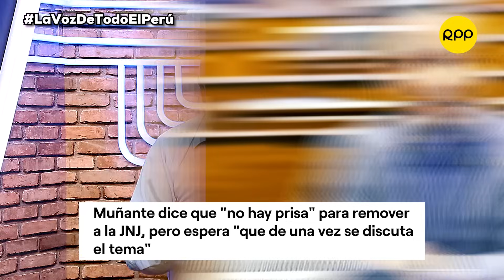Jorge Montoya asegura tener los votos para debatir remoción de la JNJ en el Congreso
🚨 Jorge Montoya asegura tener 60 de los 87 votos para pleno extraordinario y debatir la remoción de los miembros de la Junta Nacional de Justicia. Carlos Villarreal te resume.